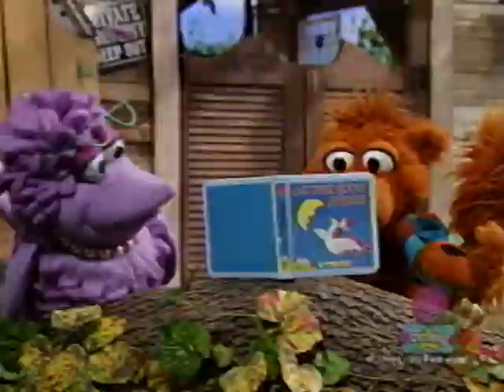All Week Of Barney's Rhyme Time Rhythm (Screener) (All Week Version) Part 117